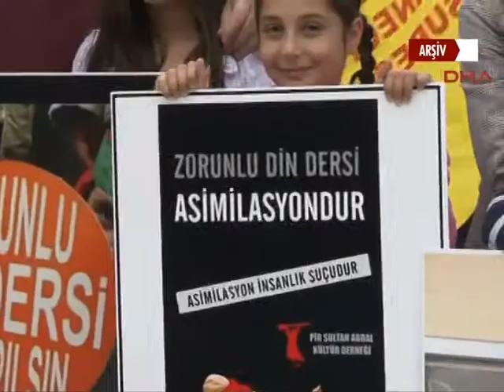Kaymakam Alevilere dönük skandal sözler sarf etti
Maraş Dulkadiroğlu ilçesi kaykamı Alevilere dönük skandal sözler sarf etti. Kaymakam’ın “Biz sizin cem yapmanıza tolerans gösteriyoruz. O çadırı kaldıracaksınız. Artık size toleransımız yok” ifadeleriyle ilgili yapılan suç duyurusu savcılık tarafından işleme konulmadı.